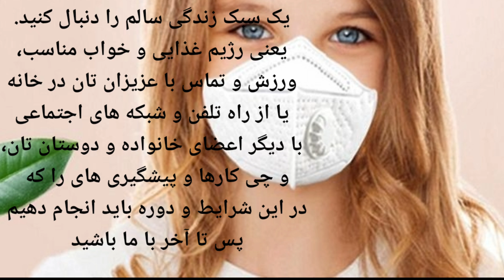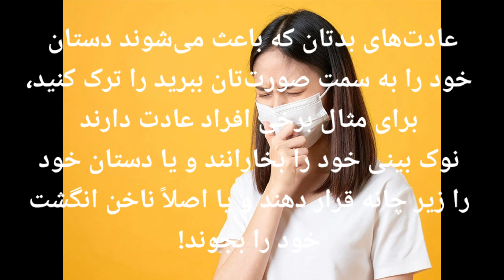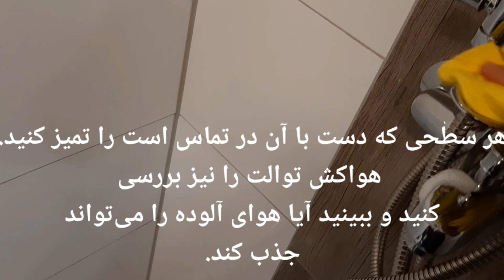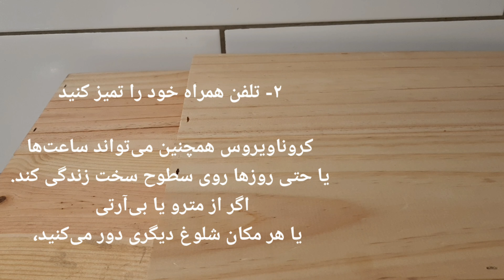تمیز کاری جاهای مهم منزل و نکات پیشگیری از کر_و_نا